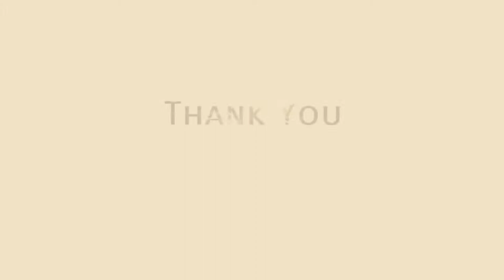BAJAJ AVENGER 220 || "THE ROARRR" PURE EXHAUST KNOTS || HEAR THAT ROARRR